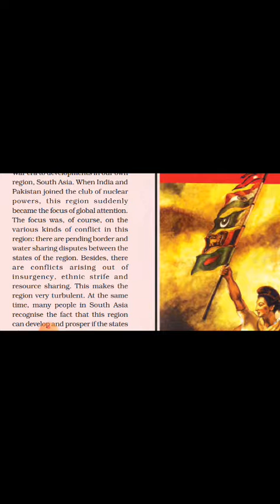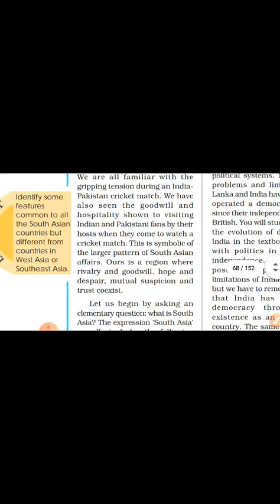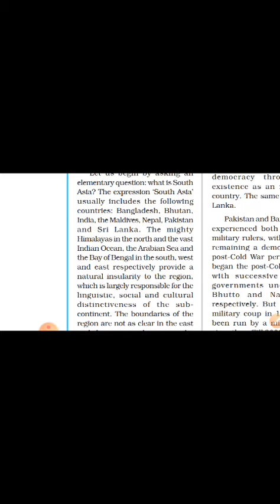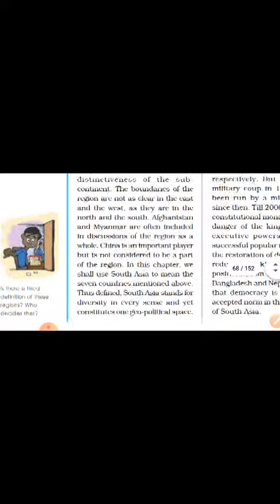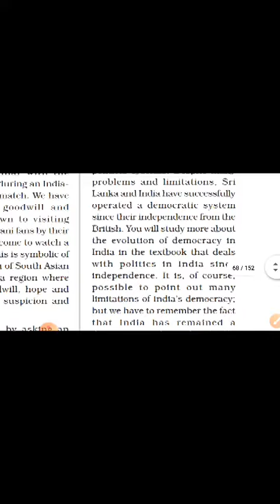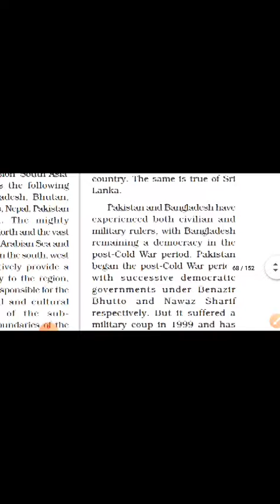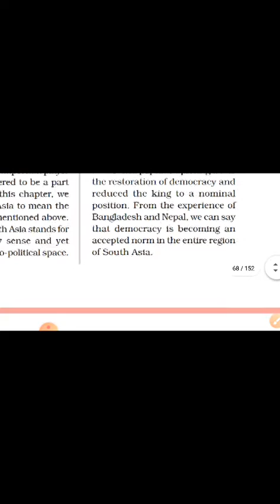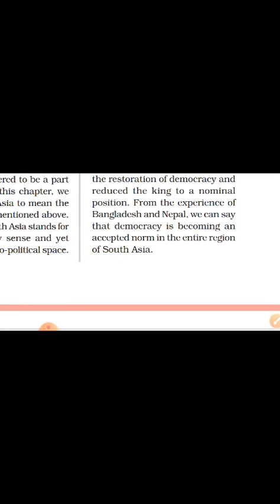Chapter 5/ Contemporary South Asia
Introductory